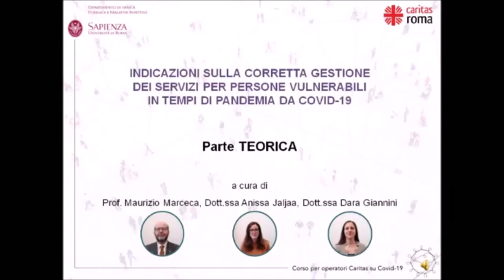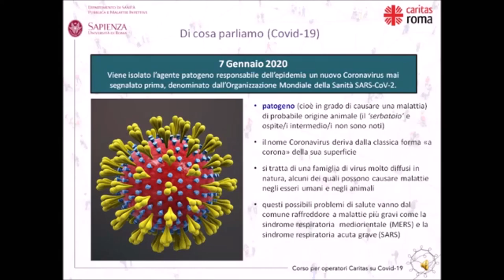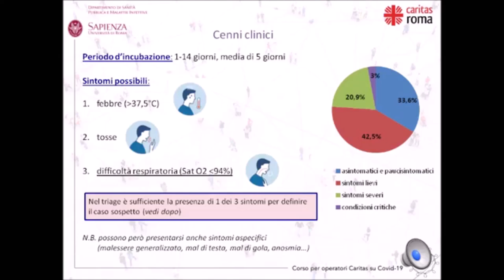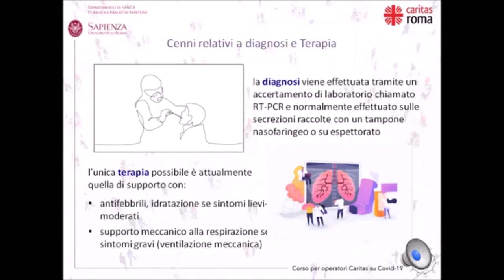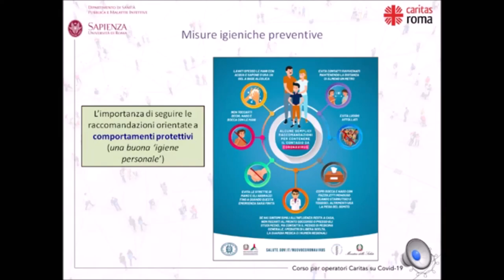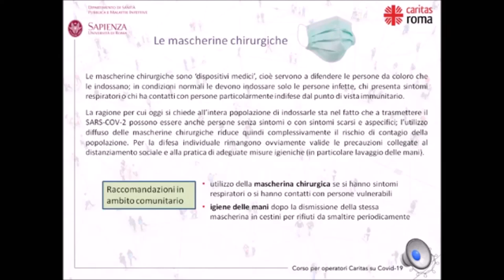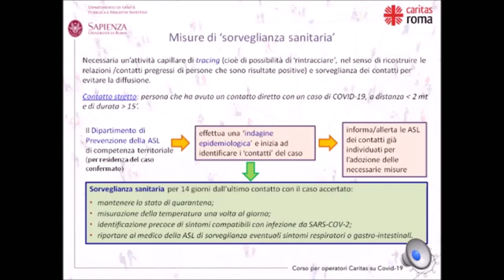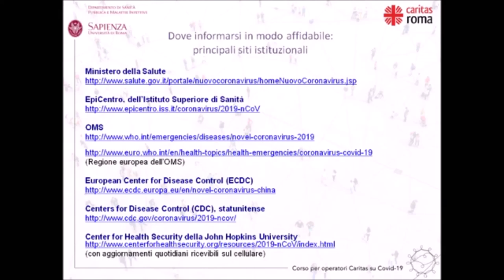Formazione Covid 19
INDICAZIONI SULLA CORRETTA GESTIONE DEI SERVIZI PER PERSONE VULNERABILI IN TEMPI DI PANDEMIA DA COVID-19
A cura di:
Area Sanitaria Caritas di Roma e
Dipartimento di Sanità Pubblica e Malattie Infettive
dell’Università Sapienza di Roma